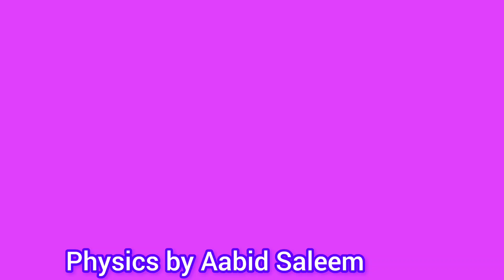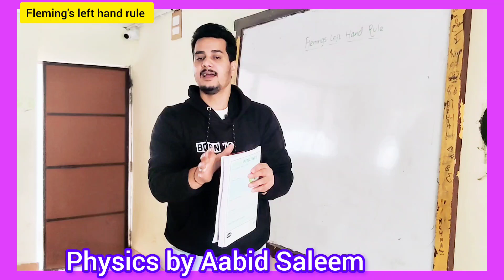Fleming's left hand rule| Magnetic effects of current